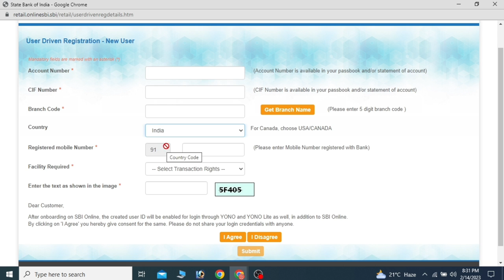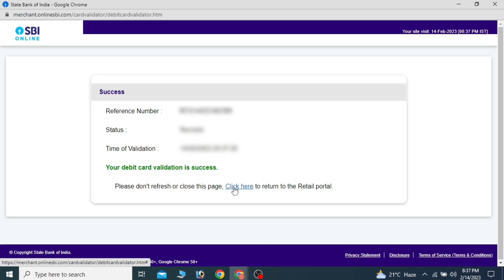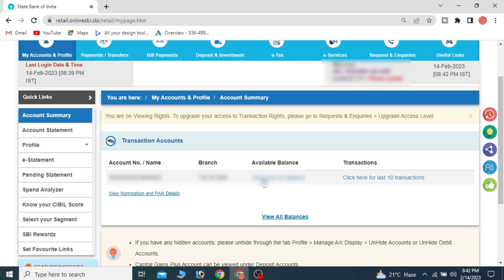How to Create SBI netbanking | Netbanking Create karna sikhe| sbi net banking| SBI netbanking open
To create an SBI bank net banking account, follow these steps:

Click on the 'New User Registration' button on the homepage.
Fill in the necessary details like your account number, CIF number, branch code, and registered mobile number.
Choose a username and password that meets the specified requirements.
Submit your request to create the net banking account.
You will receive an OTP on your registered mobile number.
Enter the OTP and follow the instructions to complete the registration process.
Once your SBI net banking account is created, you can log in using your username and password and start using the services offered by the bank. It's important to keep your username and password safe and not share them with anyone to prevent any unauthorized access to your account.

internet banking sbi online registration
internet banking profile password yono sbi
how to generate net banking in sbi
how to generate net banking in hdfc
how to generate net banking password in icici

Net banking ka upyog karke aap apne bank account ko online access kar sakte hain aur bahut se banking activities jaise balance check, statement download, fund transfer, bill payments, aur bahut kuchh kar sakte hain.

Net banking use karne ke liye aapko pahle apne bank branch me jana hoga aur net banking ke liye apply karna hoga. Aapko application form fill karna hoga aur apne ID proof, address proof ke saath us form ko submit karna hoga. Iske baad bank aapko net banking ke liye username, password aur net banking ki suvidha provide karega.

Agar aap already account holder hain aur net banking activate karna chahte hain, to aap bank ki website par jaye aur "New User Registration" option par click kare. Aapko apne account details jaise account number, registered mobile number, aur debit card information enter karna hoga. Fir aapko ek temporary username aur password provide kiya jayega jisse aap apna account activate kar sakte hain.

Iske baad aapko apne account ka password change karne ka option diya jayega. Aapko apne preference ke according password set karna hai aur apne net banking account ko access kar sakte hain.

Net banking account banane se pahle, aap apne bank ke policies aur terms and conditions ko carefully read kare, taki aapko net banking ke use ke baare me sahi jankari mile.